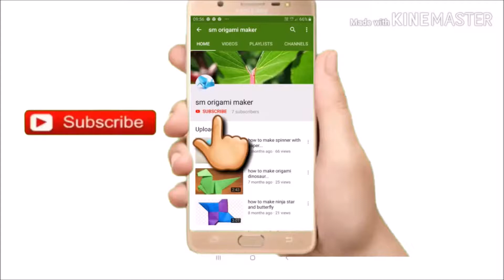How to making a mini water pump